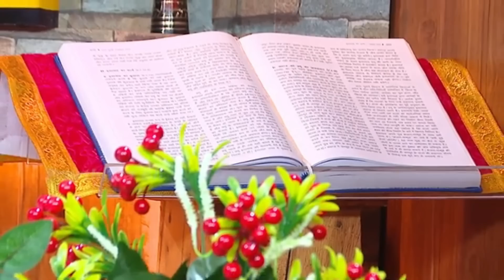प्रातः वंदना || 19 NOV. 2022 || B4JESUS WORSHIP MINISTRIES